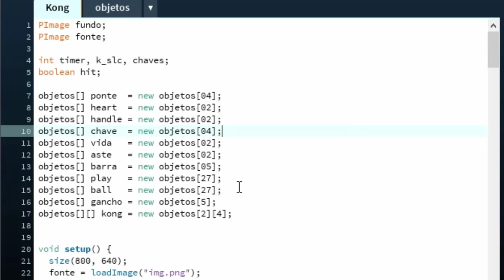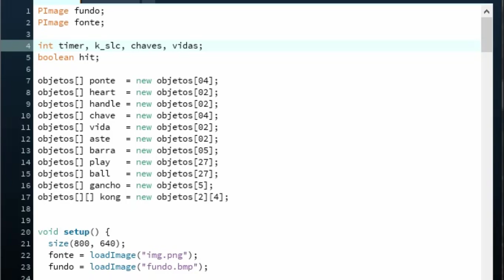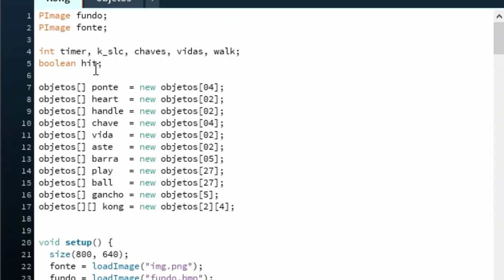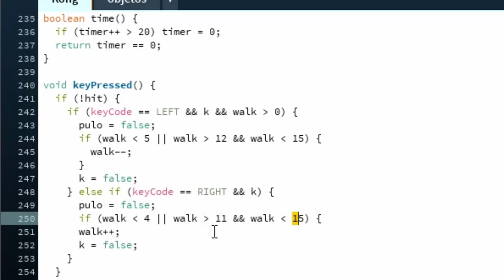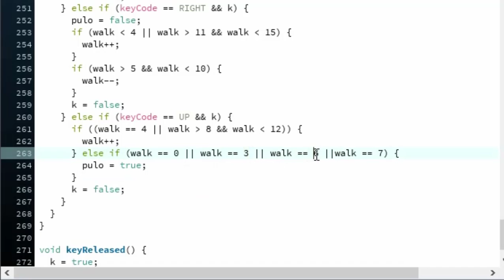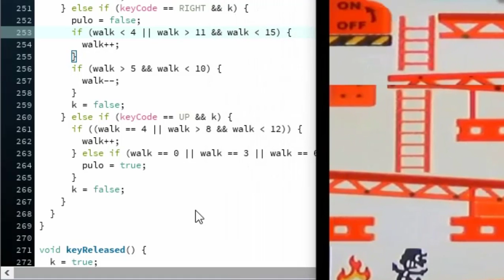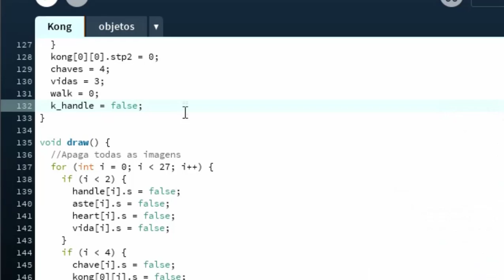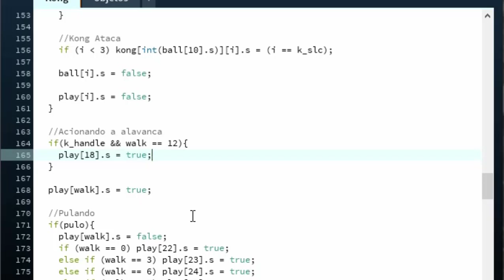Programando Donkey kong Game Watch Processing 3